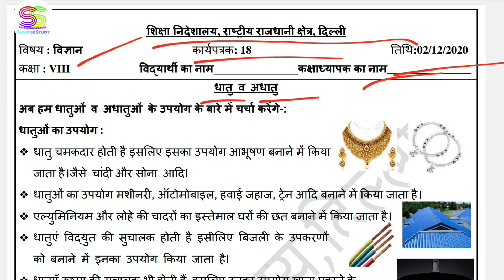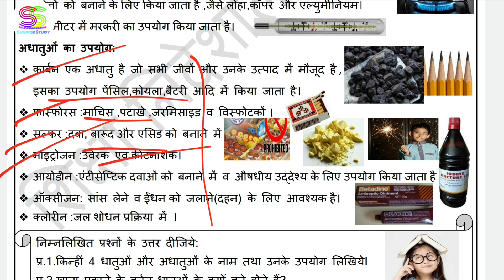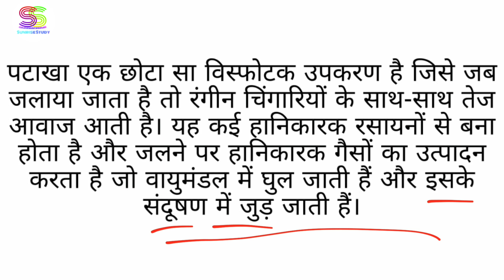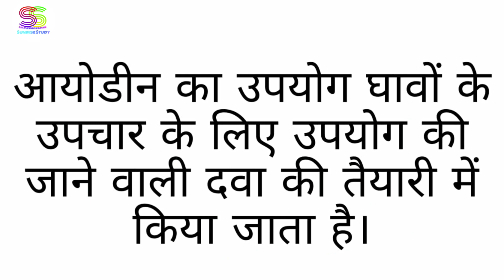Worksheet no. 18 ONLY ANSWERS Date 02-DEC-2020 Class 8 th Sub :- SCIENCE ( HINDI MEDIUM) DOE